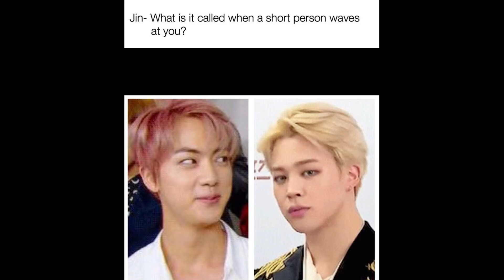Funny Jungkook & IU Interaction, Why Jin Kept Missing Classes As a Student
Every army knows that Jungkook has a crush on IU
and he’s also known to be shy and scared of girls
Here’s a hilarious example
During an award show that both BTS and IU attended
Jungkook had the chance to sit right next to IU
The idols walked towards the stage to show their gratitude to their fans
But when Jungkook started walking, he noticed that if he reached the stage first, he would be standing right next to IU
So, he instantly did a 180 degree turn
And he turned around walking behind his hyungs
In the end, J-Hope was to one sitting next to her

I’m so curious what IU thinks about this
Especially since Jungkook revealed that she’s his ideal type multiple times

And now, here is the reason why Jin kept missing classes when he was a college student

Jin became a BTS member while he was still in college
And recently, a person whose father was Jin’s professor back in college posted information about what Jin was like as a student
It was revealed that Jin was a very polite student, he always texted the professor to ask for permission before he called and he always announced when he couldn’t make it to the class
Which happened a lot since he had a busy schedule
The person revealed that Jin would miss at least one class every week but he would always attend the class whenever he could
One message Jin sent his professor was right before the MAMAs
“Hello professor this is BTS’s Jin. I am currently in Hong Kong to perform at the Mnet MAMA and will not be able to make it to class. I am very sorry”